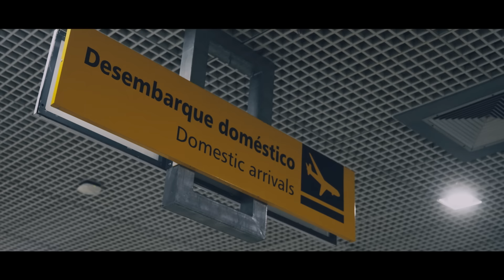Africa Twin | Aventura de Fábrica | Ep. 01: Descobrindo a Aventura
No primeiro episódio, nossos pilotos desembarcam em Manaus para visitar a fábrica da Honda e conhecer a Africa Twin 2023, que os acompanhará durante todo o percurso. A expedição começa no coração da Floresta Amazônica, prometendo muitas descobertas ao longo do caminho.